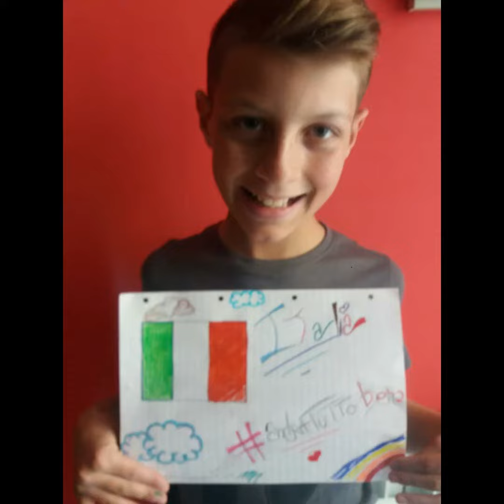Io resto a casa - un simpatico stornello dal Punto Luce di Scalea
Impariamo un simpatico stornello da cantare insieme a fratelli, sorelle e genitori: "Io oggi resto a casa!".
Grazie infinite agli operatori dell'Associazione Gianfrancesco Serio del nostro Punto Luce di Scalea!